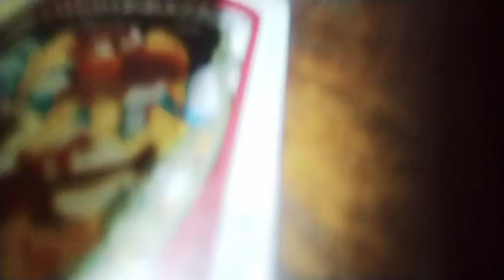Si Lola galit kay BARBIE???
HOME QUARANTINE